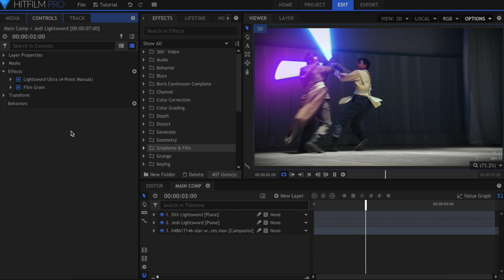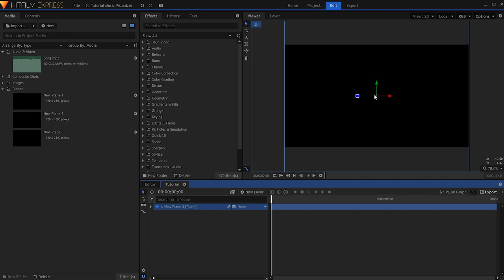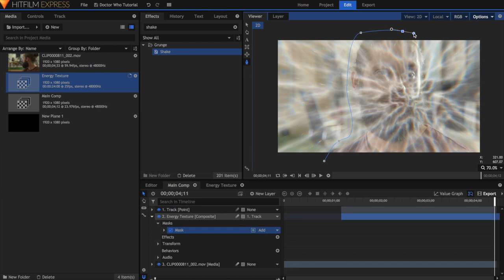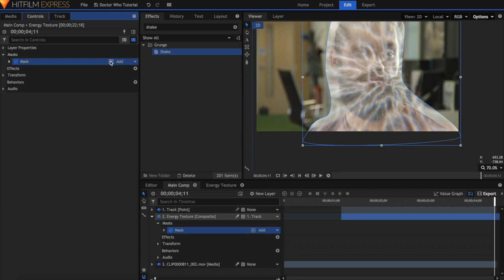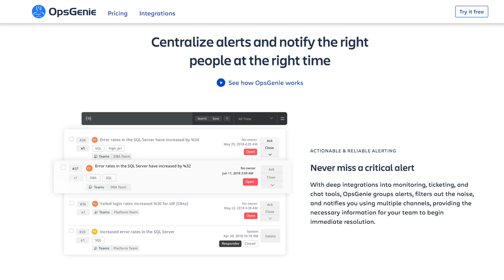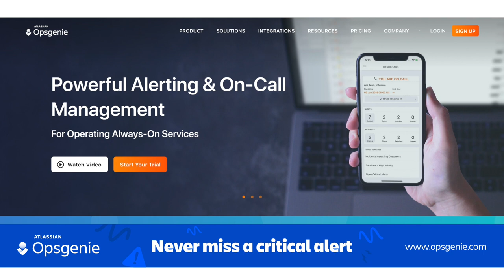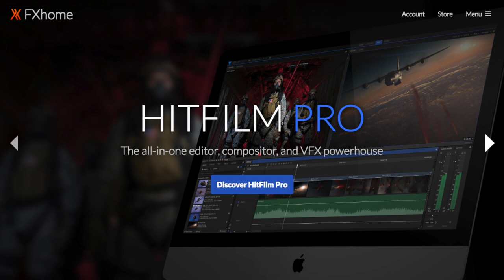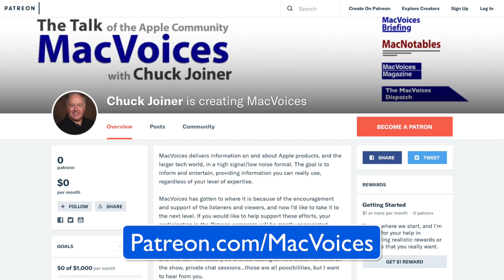MacVoices #18235: Joshua Davies of FXhome Discusses The Amazing Capabilities of HitFilm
Want to take your video editing to the next level? Take a look at HitFilm by FXhome. Founder and CEO Joshua Davies talks about why HitFilm is much more than a non-linear editor. With compositing, video effects and animation built in, HitFilm can be used in conjunction with the software you are using now, or as a replacement. Joshua covers their ambitions, why they are the perfect software to get started in video editing, and why they build some of their tech into plugins for other NLEs. Find out what you can do with the free version of HitFilm, their other software offering, and the exciting animation software that is coming soon.

This edition of MacVoices is supported by Opsgenie by Atlassian.Your next incident doesn’t stand a chance. Sign up for a free account and add up to five team members now.

Guests:

Joshua Davies is the Founder and CEO of FXhome. Follow him on Twitter.

Links:

FXhome YouTube Channel

FXhome on Facebook

FXhome on Twitter

FXhome on Instagram